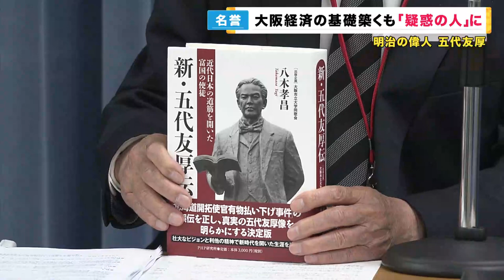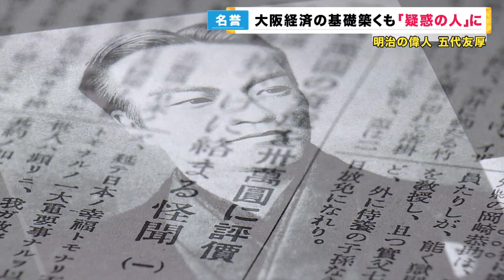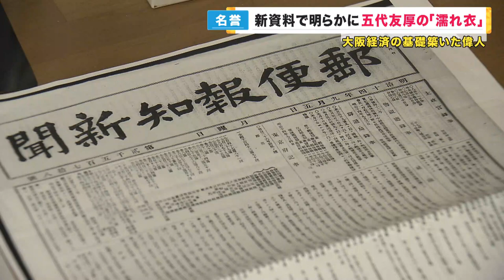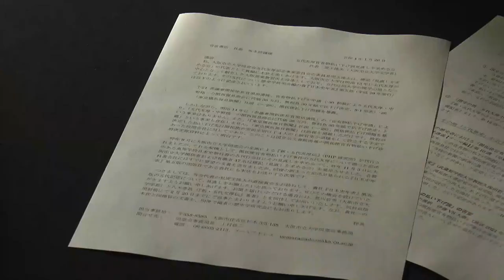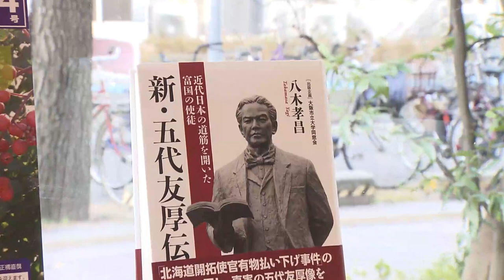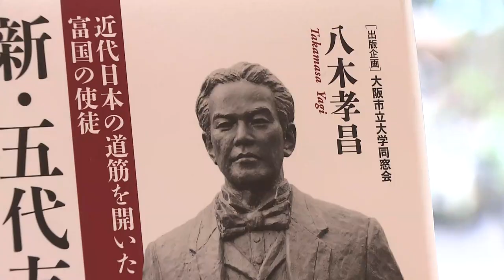【特集】大阪経済の父『五代友厚』 歴史教科書では政府と癒着し不正した疑惑の人 新証拠で名誉回復「ぬれぎぬを着させられただけ」 今年度の教科書改訂…4社が申し入れ【関西テレビ・newsランナー】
≪関西テレビ「news ランナー」毎週月〜金・夕方4時45分から放送≫

メインキャスター：吉原功兼
情報キャスター：竹上萌奈・谷元星奈・橋本和花子
フィールドキャスター：坂元龍斗
気象予報士：片平敦
解説デスク：神崎博・加藤さゆり